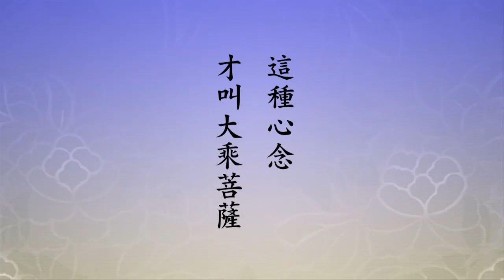要讓世界更美好(上集)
每天在生活、在工作、在待人接物，練什麼？練放下執著、放下分別，練這個，這叫真功夫。放不下怎麼辦？放不下，馬上轉歸阿彌陀佛。古大德所說的「不怕念起，只怕覺遲」，無論是善念是惡念，都不必去理會，為什麼？善念、惡念都不是真的，都是妄念，立刻轉變成阿彌陀佛這叫正念。念念普利群生就是念念阿彌陀佛，我把念阿彌陀佛這個功德迴向給一切苦難眾生，祝福他們身心健康、家庭幸福、事業順利，社會安和、天下太平。這個願好！要知道每個念頭都遍法界虛空界，賢首國師在《還源觀》上講的，每個念頭都「出生無盡」，每個念頭都「含容空有」，就是心包太虛、量周沙界，這種心念才叫大乘菩薩。「隨緣妙用」那是最高的原則，「威儀有則」是現前要做的榜樣，不是為我，為整個社會做好榜樣，凡是不好的樣子決定不能做。起心動念自己想想我這個念頭行不行，如果整個社會都像我這個念頭，這世界是什麼樣的世界，要想想。如果是自私自利，如果是貪瞋痴慢，那還得了嗎？這世界會毀掉。為什麼會有這個念頭？迷惑！覺悟就不會了。覺悟，起心動念、言語造作都要做最好的樣子，給社會大眾做榜樣。那就一定要把《弟子規》做到，《感應篇》做到，《十善業》做到，把《沙彌律儀》做到，這是最基本的。這些東西都能做到，這是好樣子。
　　我們對一切苦難眾生的祝福，那不是口號，真正能夠實現。處事待人接物，佛教我們的態度，「柔和質直」。無論對什麼人，言語要柔和，態度要誠敬，質直是真誠恭敬，自己要學謙卑有禮，要肯定世間沒有壞人，這個心非常重要，這個心就是同體大悲心。那個人造五逆十惡罪是一時迷惑，不是真心，是他那個妄心、不善的習氣所造成。他的真心本善，他有菩提心，菩提心是他的真心，沒有發出來，被煩惱習氣蓋覆住了；只要把障礙去掉，他本善的真心就現前，他是佛心，他是佛性，一切眾生皆有如來智慧德相，這不能不知道的。你真正明白了，你就沒有冤親債主，冤親債主全變成佛菩薩。